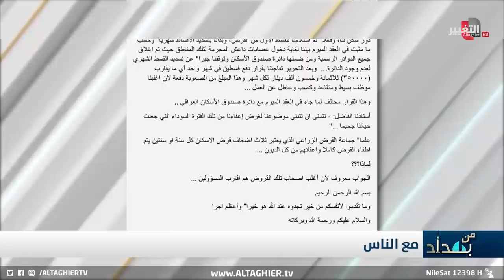هكذا يدفع الصغار ثمن أخطاء الكبار في الانبار !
برنامج من بغداد تقديم نجم الربيعي

موقع قناة التغيير الفضائية  الالكتروني